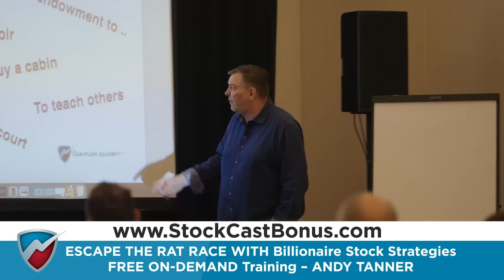Risk Management Tips for Investors - Andy Tanner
In this episode of Rich Dad's Stockcast, Andy Tanner interviews Corey Halliday, a renowned risk manager and colleague from the Cashflow Academy. They discuss the importance of risk management in investing, how options can be used as tools for hedging and generating income, and debunk common misconceptions about investing in options. Corey's extensive background in the financial markets, particularly in options trading, is highlighted, along with practical insights into how education and risk management strategies can improve investment outcomes. The episode also touches on the psychological aspects of investing and how fear can be mitigated through education and proper risk management techniques.

00:00 Introduction
01:02 The Importance of Risk Management in Investing
08:27 Understanding Options and Managing Risks
17:11 Real-life Applications and Success Stories
18:42 Deep Dive into Options and Risk Management Strategies
24:20 The Power of Education in Overcoming Investment Fears